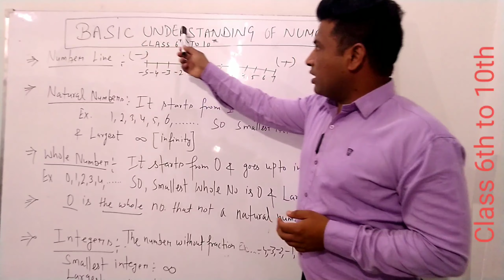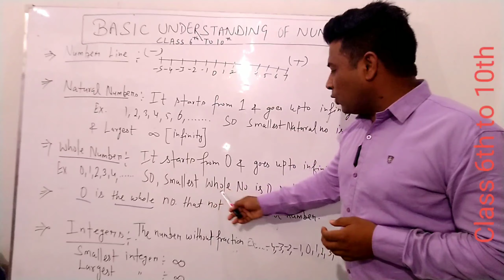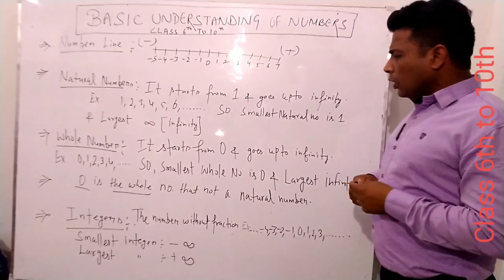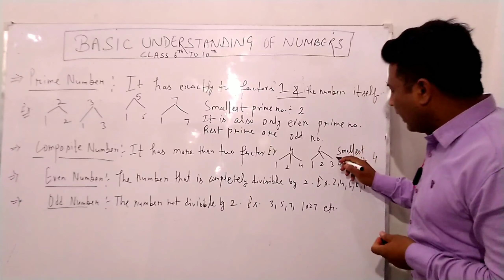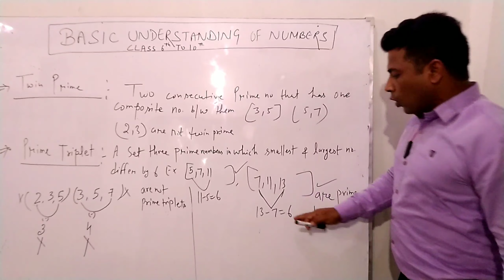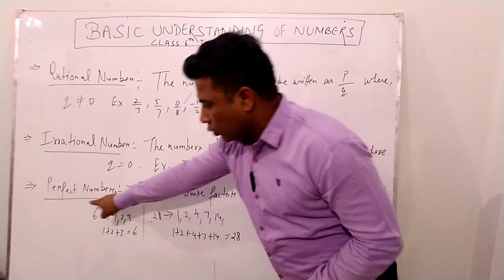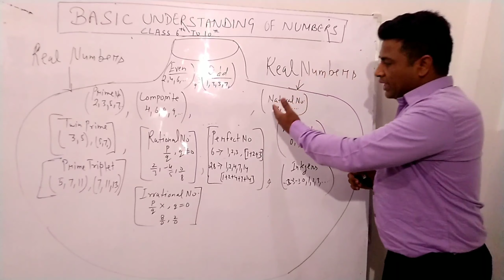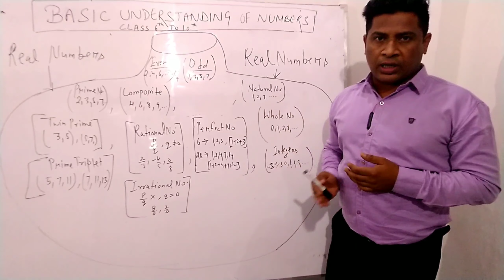Basic Concept Of Numbers (Maths) for 6th To10th Class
Some Basic Concept. Of Maths